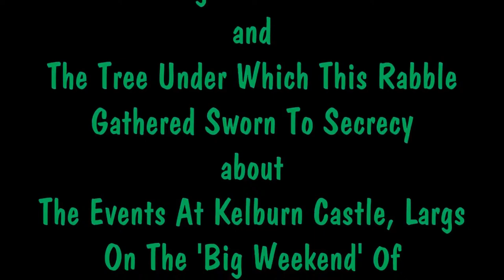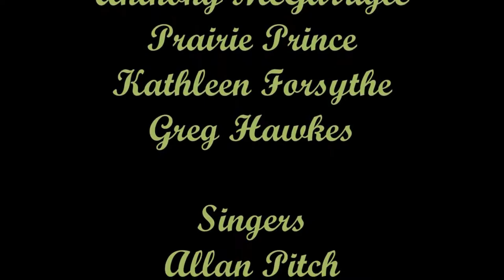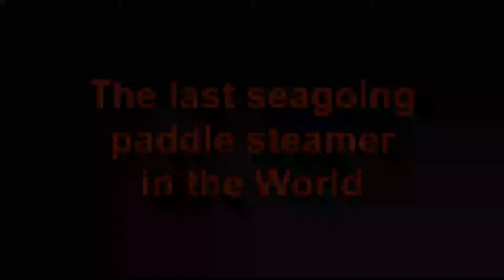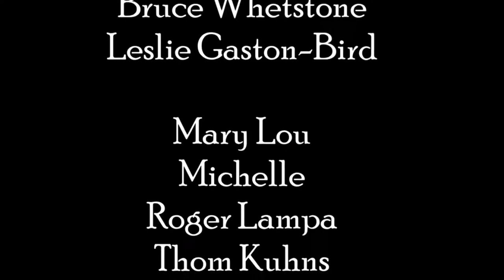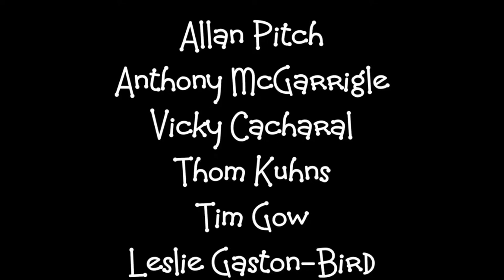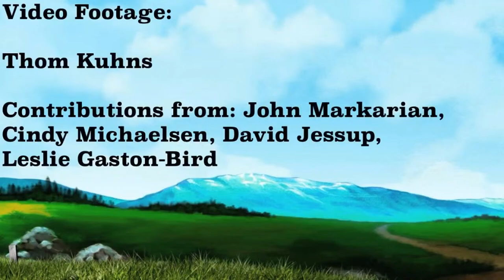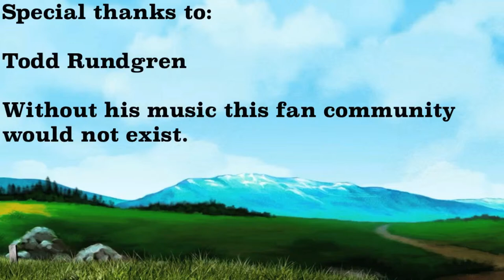Best of Toddscot Show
Best of Toddscot Show with special camper guests and video clips from the Thom Kuhns collection.  Toddscot was one of 4 Toddstocks (Todd Rundgren birthday celebrations) in 2018 and was held in Largs, Scotland.